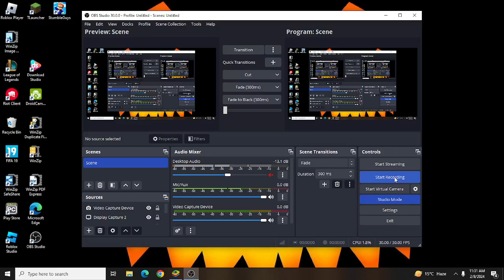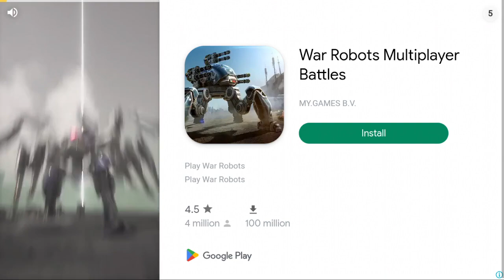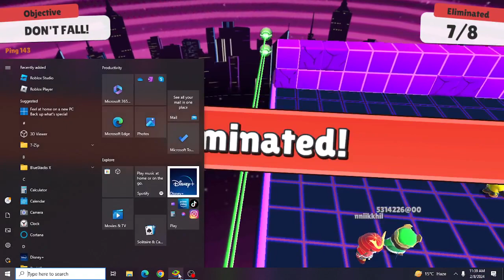Stumble Guys Block Dash